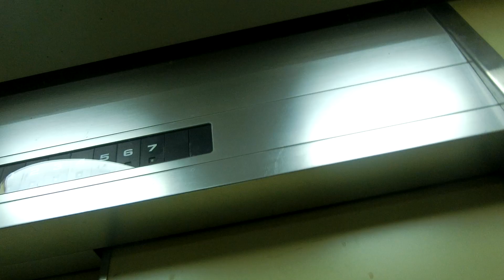広島市南区内某マンションのエレベーターvol.26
設置から33年が経過していましたが、2020年3月の撮影当時も現存していました。メンテナンスはマーキュリーアシェンソーレが担当していますが、東芝の禁煙ステッカーが残っていました。

メーカー：東芝
機種：第2世代エレメイトセレブラム
駆動方式：ロープ式
設置台数：1基
アナウンス：なし
到着チャイム：なし
車椅子操作盤：なし
停止階：1,2,3,4,5,6,7
停止可能階：1,2,3,4,5,6,7
用途：乗用
定員：9名
積載：600kg
ドア：2枚片開きドア
設置年度：1987年3月